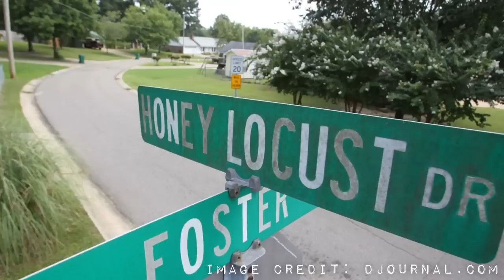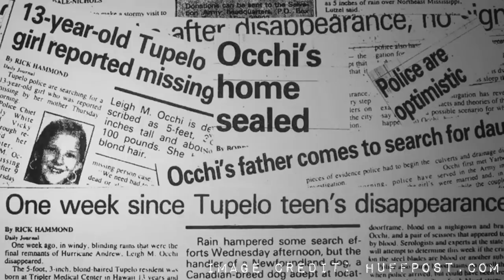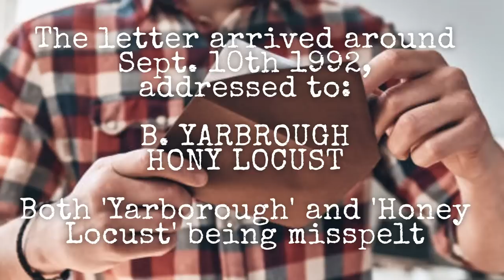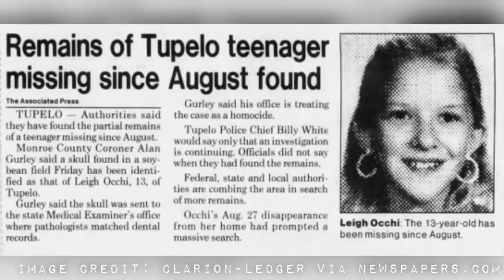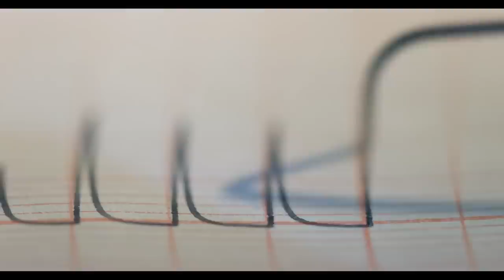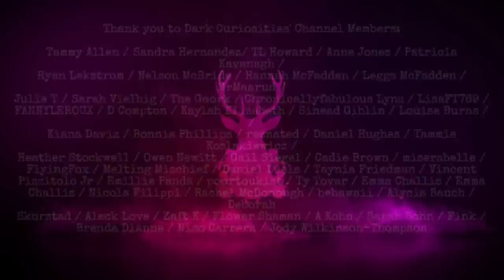The Vanishing of Leigh Occhi | UNSOLVED